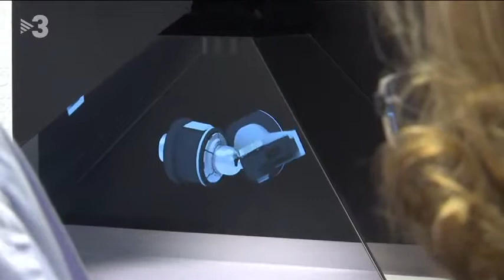Arboribus.com finança a les empreses líders a nivell mundial